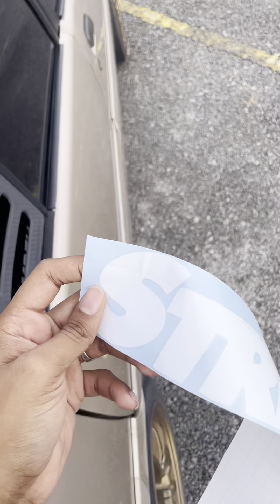CUSTOM STICKERS PADUU UNTUK KANCIL TURBO AKU!